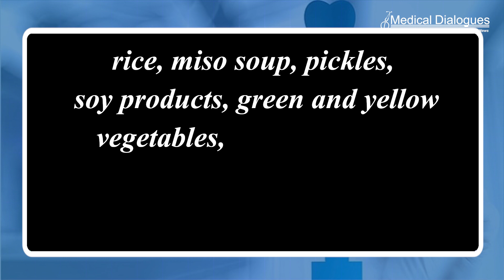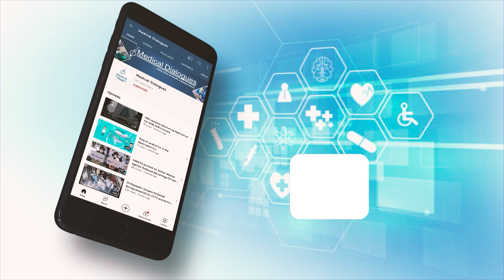Japanese food inhibits development of liver fibrosis: Study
Japanese food is popular worldwide and has been registered as a UNESCO Intangible Cultural Heritage. There is a scoring system named “the 12-component modified Japanese Diet Index
(mJDI12),” which focuses on the intake of the Japanese diet pattern. It includes 12 foods and food groups: rice, miso soup, pickles, soy products, green and yellow vegetables, fruits, seafood, mushrooms, seaweed, green tea, coffee, and beef and pork. Scores range from 0 to 12, with higher scores indicating a diet that conforms to the Japanese food pattern. A research group led by Dr. Hideki Fujii. and Associate Professor Yoshinari Matsumoto at the Osaka Metropolitan University analyzed the relationship between meals rated by mJDI12, muscle mass, and liver fibrosis progression in 136 patients with nonalcoholic fatty liver disease (NAFLD) attending the Osaka Metropolitan University Hospital.